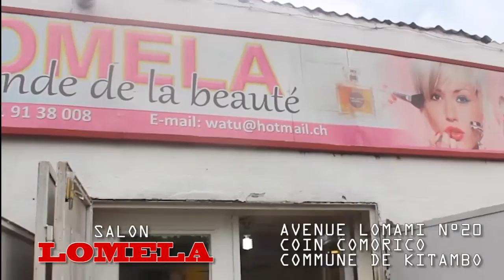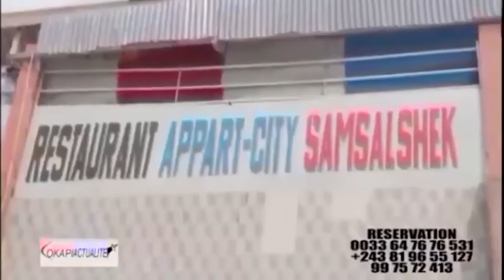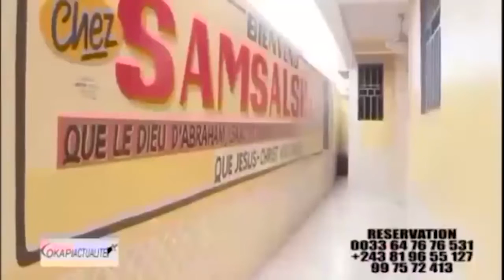WERRASON :NICODEM AVANT FORMIDABLE DECLANCLE UNE GUERRE AVEC HERITIER WATA,ALBUM ELUKI PROBLÈME